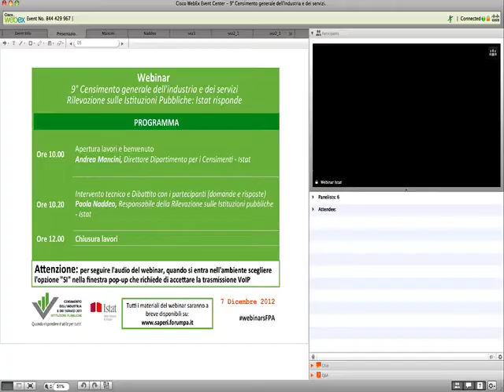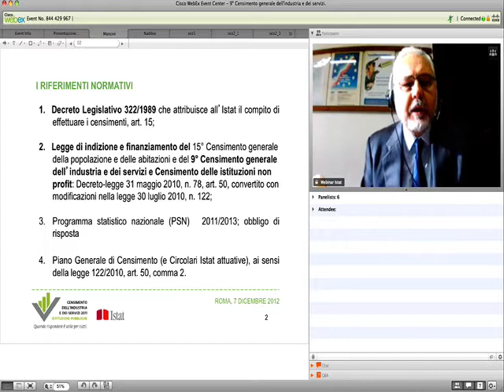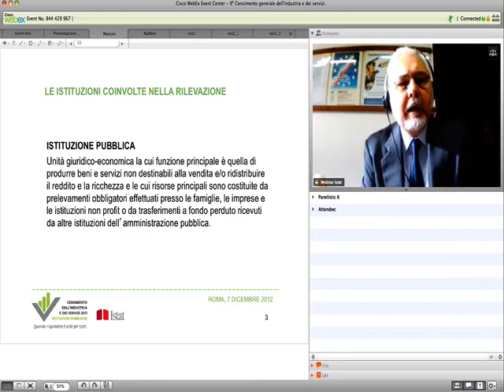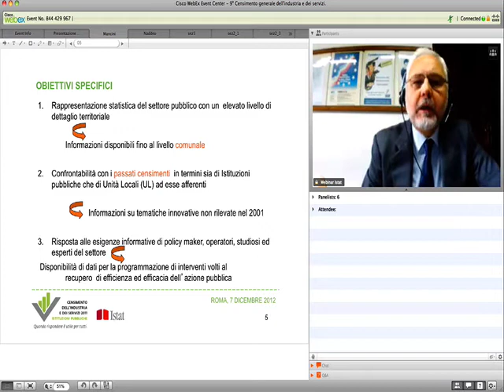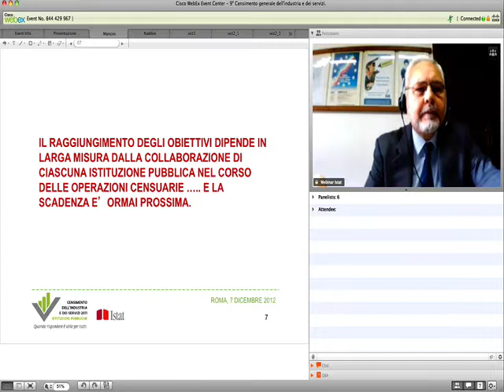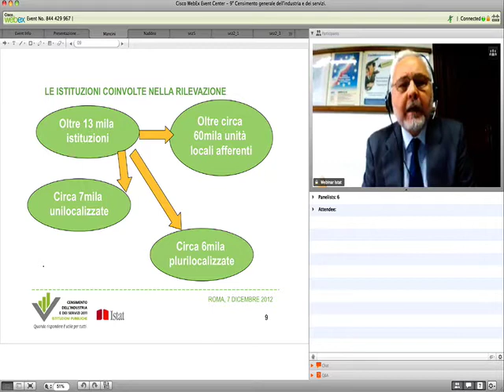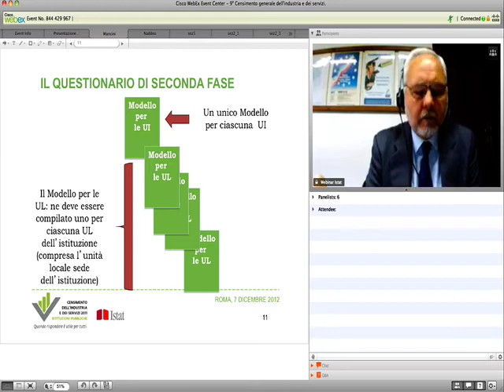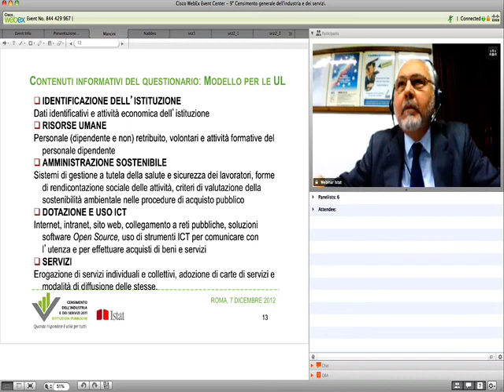Webinar sul Censimento delle istituzioni pubbliche - Andrea Mancini apre il webinar.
L'intervento di Andrea Mancini, direttore Dipartimento per i Censimenti Istat, in apertura del
Webinar sul Censimento delle istituzioni pubbliche, il 7 dicembre 2012.